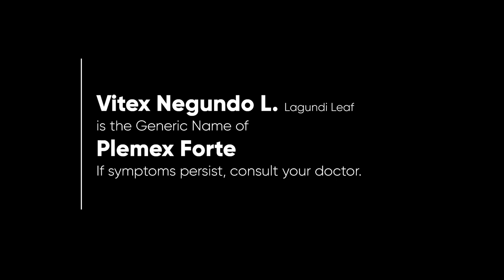Plemex Forte Radio Ad 2023 30s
Ito po ang 2023 Radio Ad ng Plemex Forte - Basta Lagundi, Plemex!

DRPS Two 3357: Plemex Forte Radio Ad 2023 30s